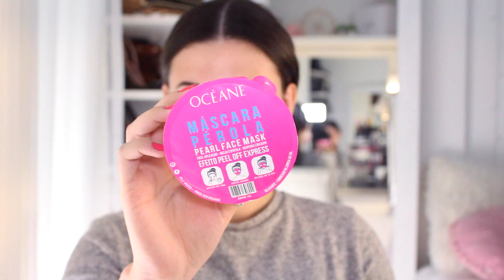TESTANDO MÁSCARA FACIAL OCÉANE! Funciona?! | Lorrine Mondin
Bem-vindos as nossas Sextas da Beleza! Hoje testei a famosa e nova Máscara Facial da Océane, será que realmente funciona?

- CAIXA POSTAL: 1596
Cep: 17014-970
Bauru-SP

Ah, não vai embora sem avaliar o vídeo!!